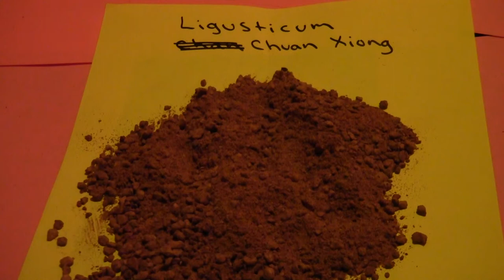Ligusticum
Ligusticum root powder in chinese herbal medicine